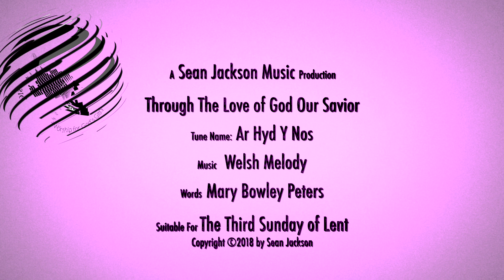Through The Love Of God Our Savior - Ar Hyd Y Nos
Hello folks.  Here is a tune that I grew up hearing to the text "All will be well".  It was not until some time in my late teens that I began to hear hymns to this tune (to my pleasant surprise).
This text reminds me of the peace that we can have in the knowledge of God's love for us.  Enjoy.